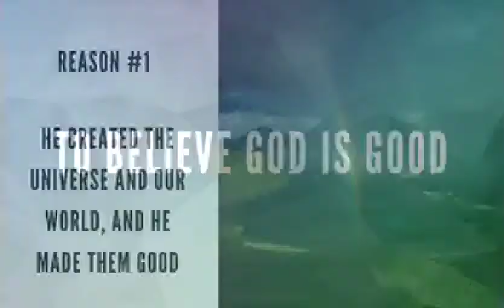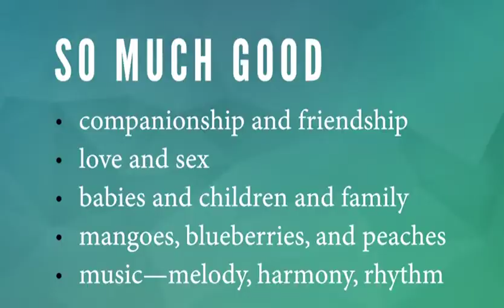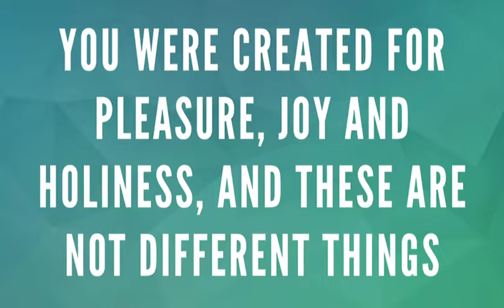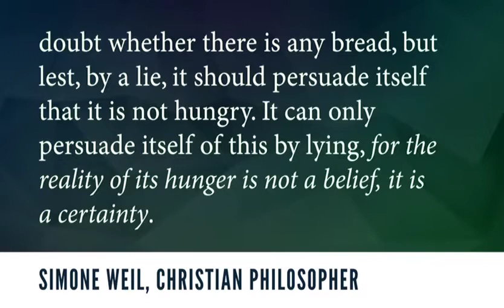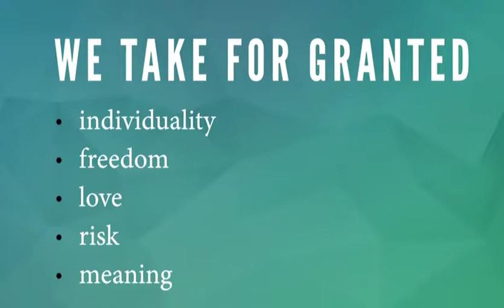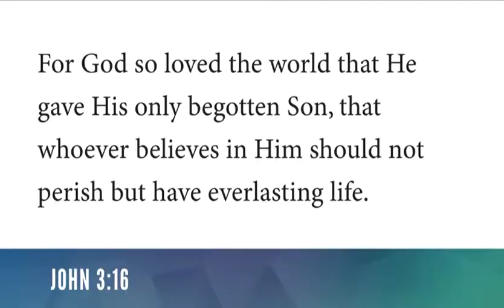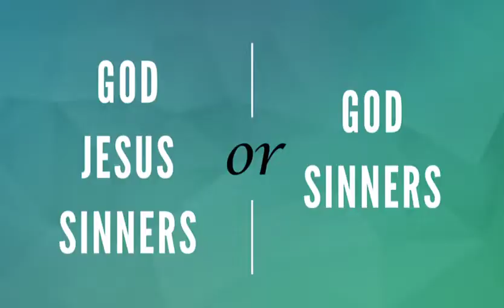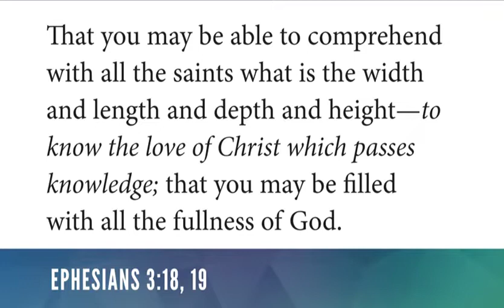To Believe That God is Good #4 David Asscherick- 5 Good Reasons SecondComing.org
5 Good Reasons Bible Prophecy and You To Believe That God is Good #4 David Asscherick SecondComing.org